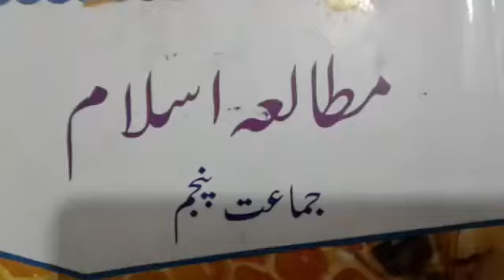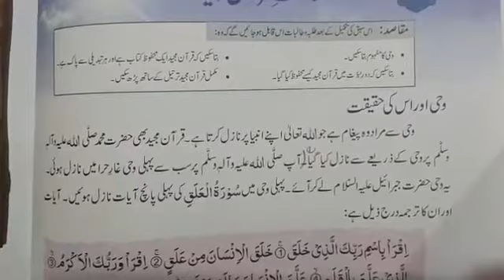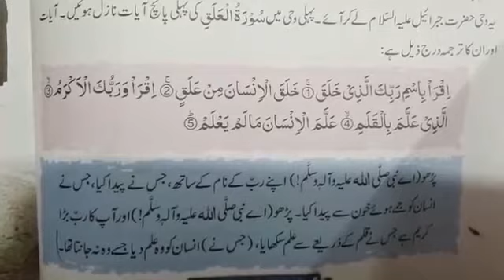CLASS 5TH | CHAPTER 2 | قرآن مجید| ONLINE CLASSES